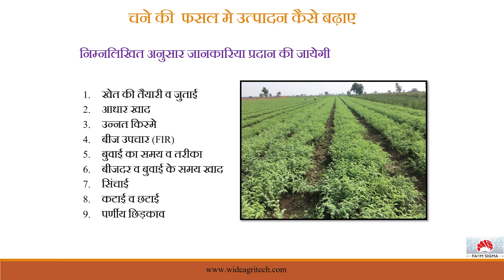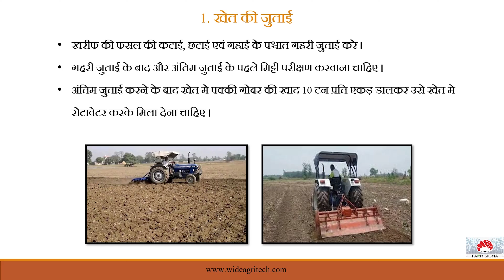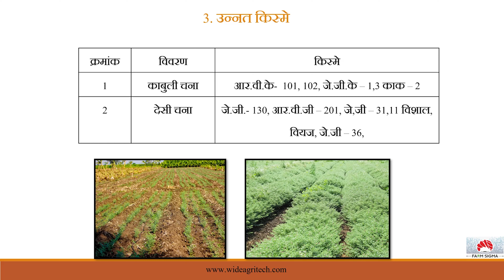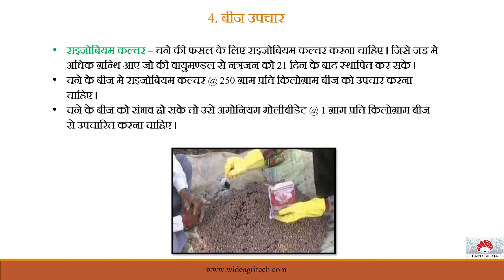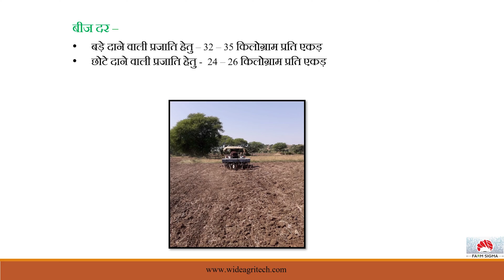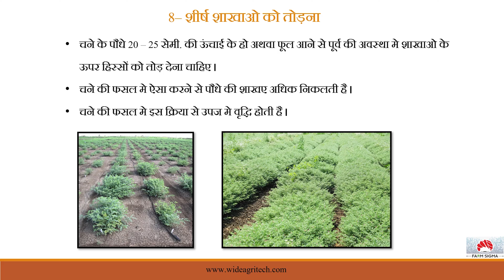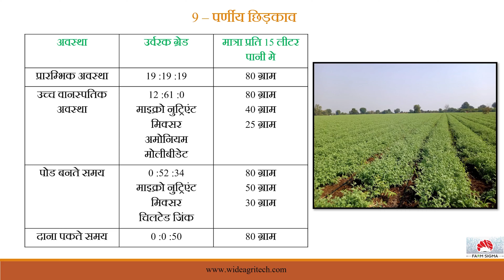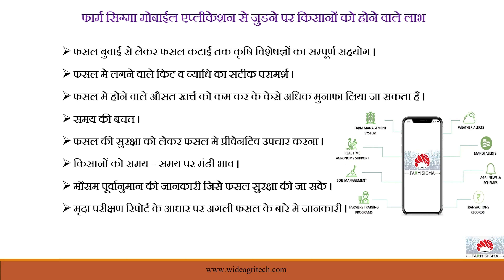चने की पैदावार कैसे बढ़ाएं I Chane Ki Paidawar Kaise Badhaye I चने की उपज कैसे बढ़ाएं I Chane ki kheti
chana (gram) गुणवत्ता पूर्ण उत्पादन के लिए चना फसल की उन्नत खेती ।
सभी किसान भाइयों को नमस्कार , इस वीडियो के माध्यम से आप chana (gram) फसल की खेती के लिए सारी आवश्यक तकनीकी जानकारी प्राप्त करेंगे जो की निम्न प्रकार है -

1 . खेती की तैयारी व जुताई
2. आधार खाद
3. उन्नत किस्मे
4. बीज उपचार (FIR)
5. बुवाई का समय व तरीका
6. बीजदर व बुवाई के समय खाद
7. सिंचाई
8. कटाई व छटाई
9. पर्णीय छिड़काव